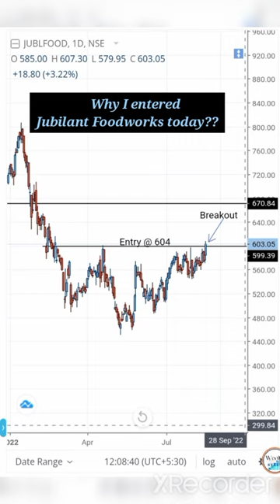Short-Term Trade Jubilant Foodworks